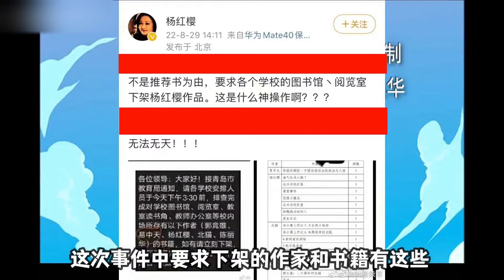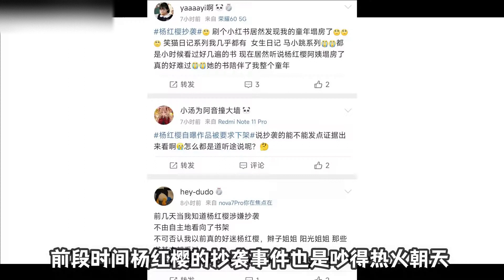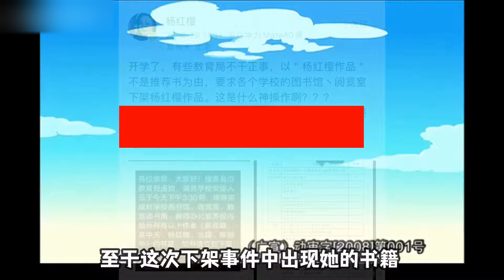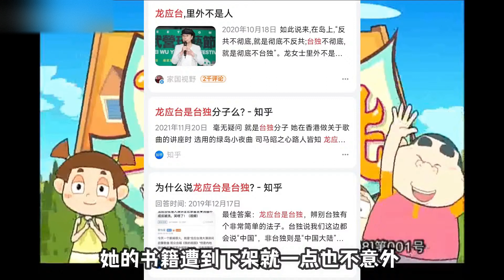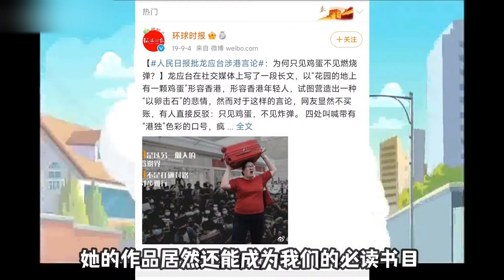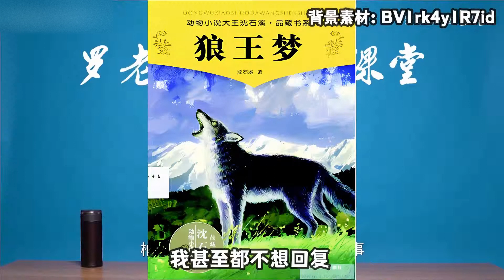淘气包马小跳 龙应台《目送》遭遇下架！杨红樱回应：莫名其妙？【落尘是逗比】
1

童年漫画 中国动画 国创# 本频道制作的所有视频都符合平台的使用政策，没有任何违规行为。